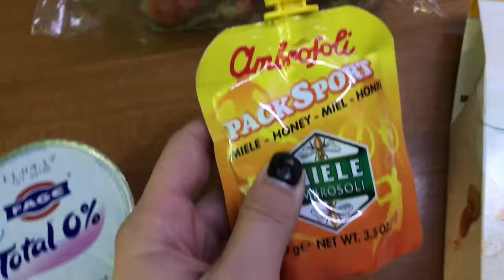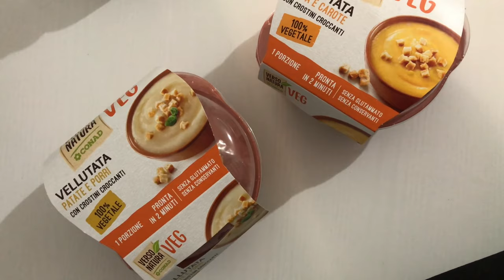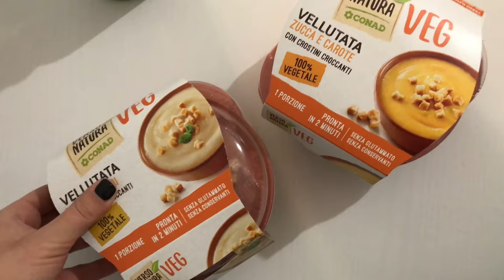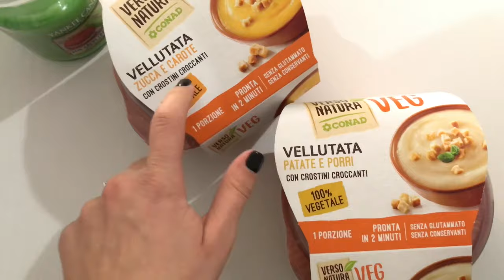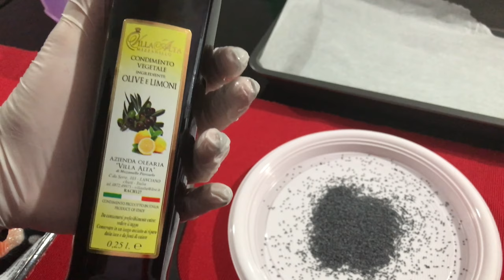WHAT I EAT IN A DAY #2 | Healthy Edition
Ciao ragazzi! Il "what i eat in a day" è un video super richiersto e, io personalmente, lo trovo anche molto interessante, perchè scopro sempre tanti e innumerevoli modi per cucinare e mangiare sano.
E' da un po di tempo a questa parte, che sto mangiando più sano rispetto a qualche mesetto fa e, fidatevi, i risultati si sentono e si vedono.

IO SPERO CHE QUESTO VIDEO VI SIA PIACIUTO E CHE VI ABBIA TENUTO COMPAGNIA!